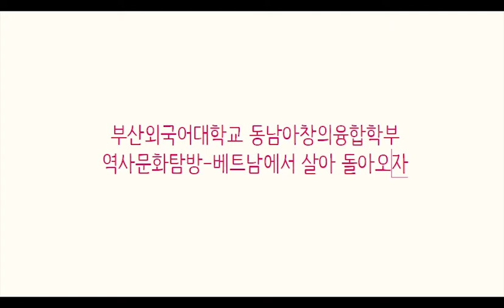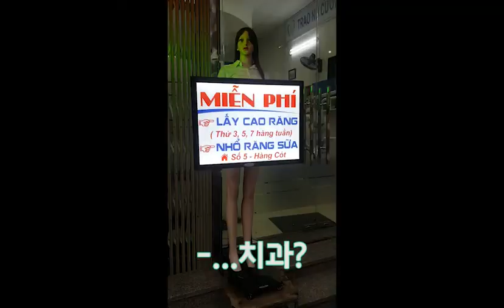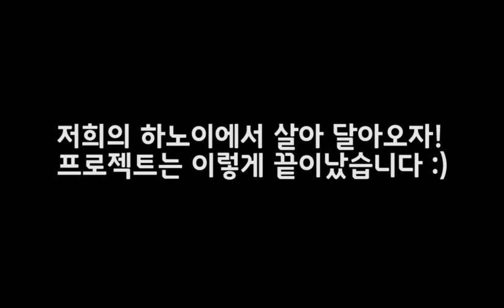[역사문화탐방] Bat Trang 도자기 마을-하노이, 역사 발전과 현재 탐방_A팀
부산외국어대학교 동남아창의인재사업단

2018년도 역사문화탐방 베트남 A팀
주제:  Bat Trang 도자기 마을-하노이, 역사 발전과 현재: 도자기 공예 작업 환경 견학을 통한 베트남 이해 및 언어 학습